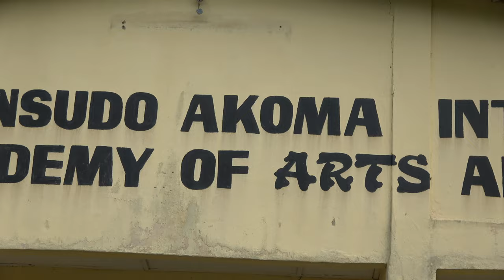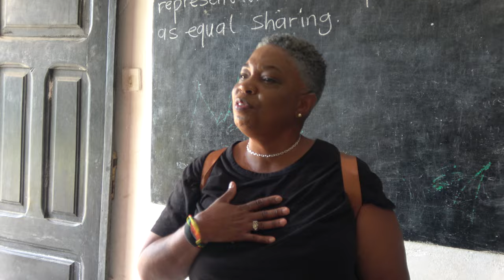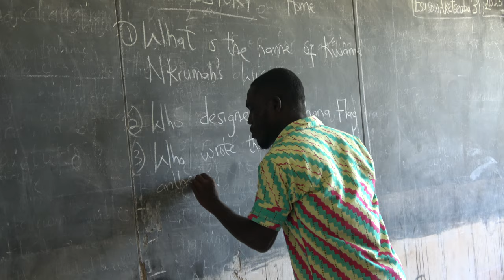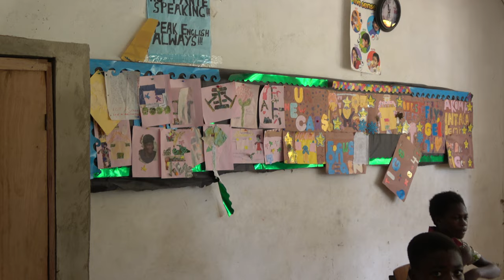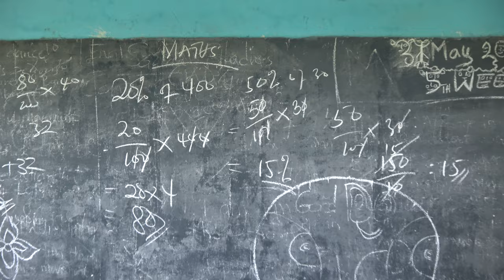Tour of Akoma Academy of Arts & Science in Elmina - Ghana May 2023 Roots Journey of a Lifetime